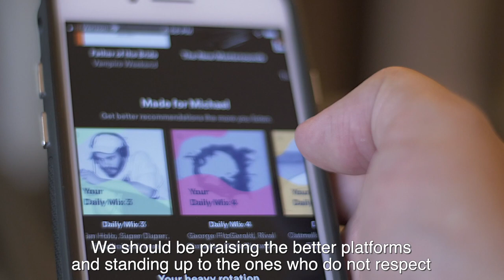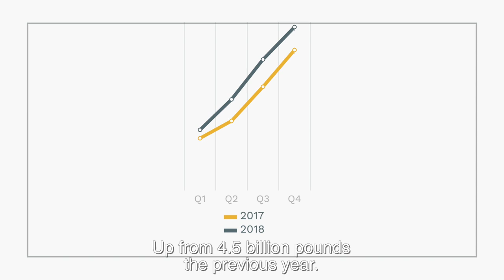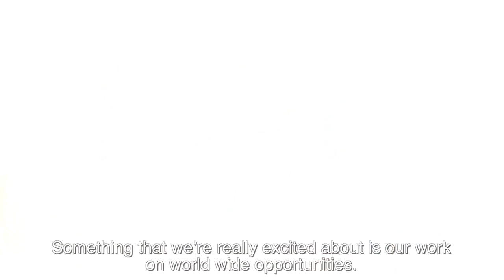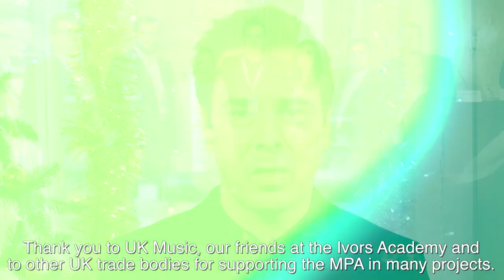MPA Christmas Lunch 2019 - Roberto Neri's Showreel